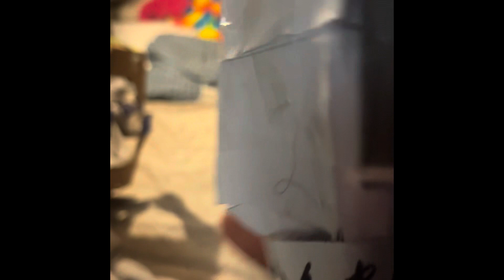Animatronic error episode 82 part one